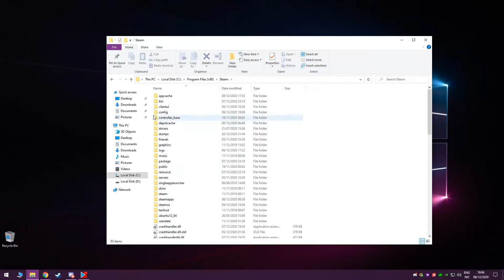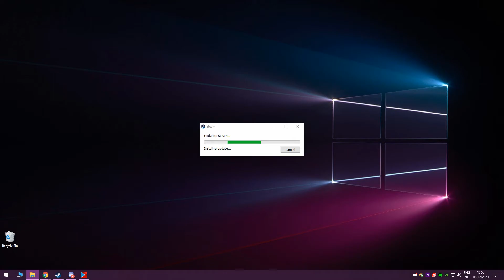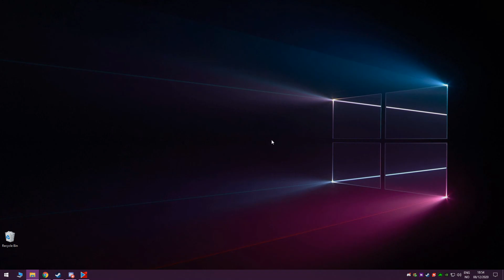How to reinstall Steam without deleting games, library categories, save files and local screenshots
Step-by-step walkthrough:

1. Exit Steam.

2. Head to the Steam Program Files folder, commonly located at C: / ProgramFiles (x86) / Steam.

3. Delete everything within the folder except for Steam.exe, userdata and steamapps.

4. If you have no game save files, local screenshots or any configs like custom library categories or important Steam settings that you care about you can optionally delete the userdata folder as well.

5. Run Steam.exe

6. Wait while Steam downloads the required files and reinstall.

That's it! You're done with your reinstall. Non of your games will be deleted and all your settings will be saved.

NB: If you are opted into the Steam Beta you will need to opt back into it after you reinstall Steam.

Using this method of reinstalling Steam will not delete any of your games or library folders, it will not delete any library categories that you have set, nor will it delete save files, game configs or local screenshots.

This method of reinstalling Steam is the preferred method when reinstalling Steam for things like troubleshooting or to just refresh your Steam installation folder.

If you would like to read along or you just prefer text you can go to the Steam Guide linked below.

This video was created in relation to the following Steam Guide

Fully uninstalling Steam should never be necessary and is largely a waste of time, unless you actually do want to completely uninstall Steam permanently.